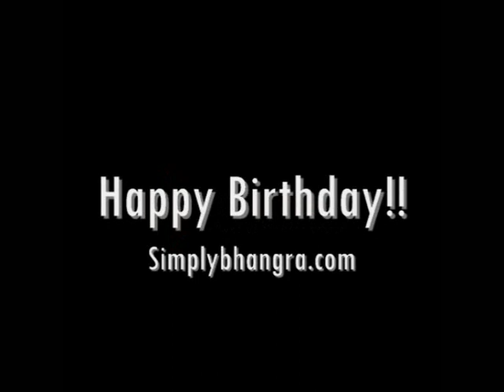Gupz Saund's Shoutout for SimplyBhangra.com!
Check out Gupz Saund's Shoutout for SimplyBhangra.com!  Coming soon ..  Kerre Velle, Gupz Saund Feat. Metz N Trix!